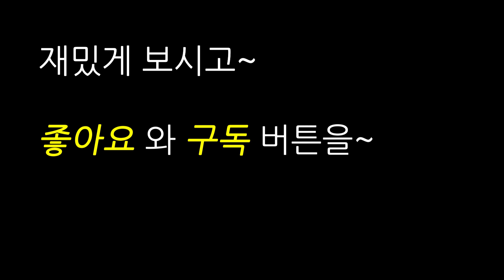제대로 먹어보는 찬물라면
마주보규 구독 좀 부탁드립니다!!